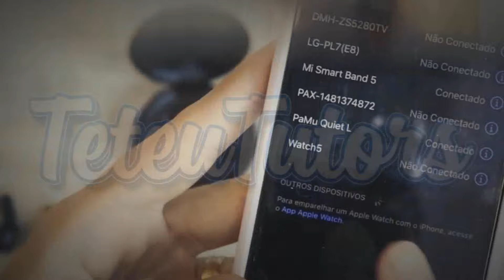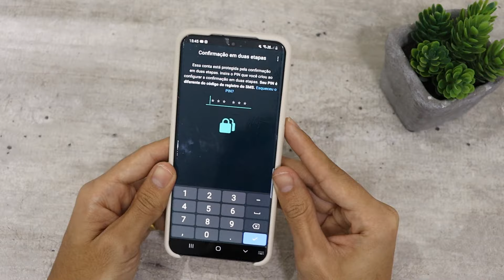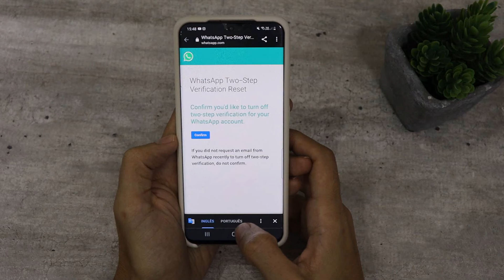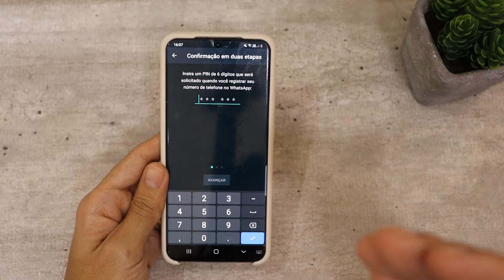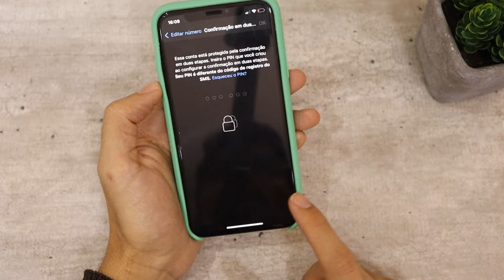Esqueceu o PIN DE VERIFICAÇÃO de duas etapas do WhatsApp? APRENDA RESOLVER!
Esqueceu a senha de verificação em duas etapas do WhatsApp e perdeu acesso a sua conta? Neste vídeo vou te mostrar duas soluções para resolver esse problema de uma vez por todas. Confira o passo a passo completo em mais um vídeo, tire as suas dúvidas e veja como recuperar o acesso ao seu WhatsApp!